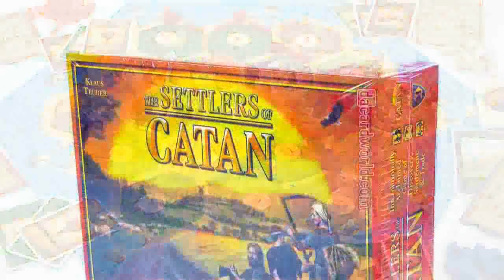〓 The Settlers of Catan Board Game Review - Best Xmas Educational Toys For Kids 2015/2016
〓The Settlers of Catan Board Game : DiscountUpTo70%OFF Best Xmas Educational Toys For Kids 2015/2016 Reviews Ratings. With numerous board games to choose from, you may be at loss what to pick to play with your family, friends or relatives. Look no further for what we have in store The Settlers Of Catan which is a *Popular*, *Highly-Rated* and *Award-Winning* Game of Discovery, Settlement and Trade for you to have fun and countless exciting time with your family and friends! A great strategy game where players collect resources and use them to build roads, settlements and cities on their way to victory.